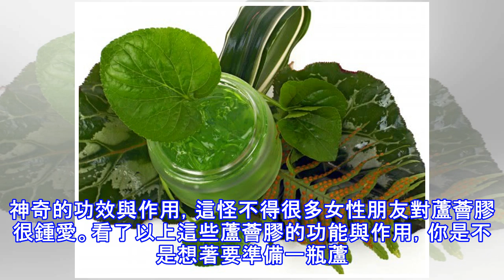蘆薈膠的功效與作用很多 這些值得你去好好了解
來源:圖蟲蘆薈膠是生活中一種顯而易見的護膚品，也被稱為是萬能膠，因為它的功能與作用非常多，不僅作用於皮膚外部，還作用於我們的身體內部，所以在我們生活的方方面面都要用到蘆薈膠。小編今天就來告訴你蘆薈膠的功能與作用，它的這些功能與作用你可能會不知道。 來源:站酷一、緩解皮膚不適的癥狀蘆薈膠是一種從天然草本植物蘆薈中提煉出來的物質，這些物質的純度非常高，在皮膚上塗抹蘆薈膠能夠作用於多種不同的皮膚疾病，比如皮膚乾燥、皮膚沒彈性等，蘆薈膠能保護皮膚健康，並且並不會刺激到皮膚。 二、殺菌消炎如果被某些東西刮到了皮膚，造成傷口流血，這時我們可以在傷口處塗蘆薈膠，蘆薈膠可以在段時間內將傷口癒合，並且還不會留疤...